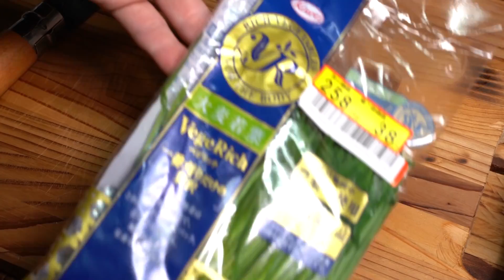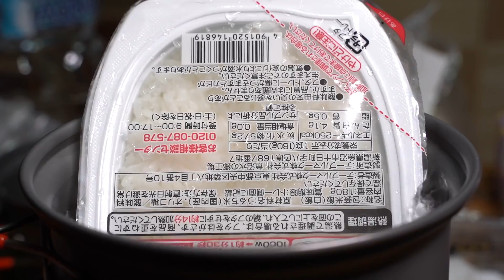100均の土鍋で孤食廃墟飯 -すき焼き編-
前から百均ダイソーの土鍋を使ってみたかったんだ

効果音/